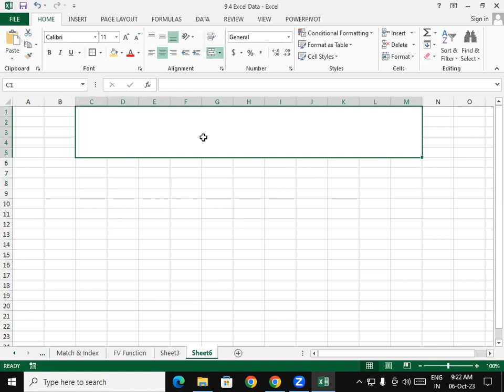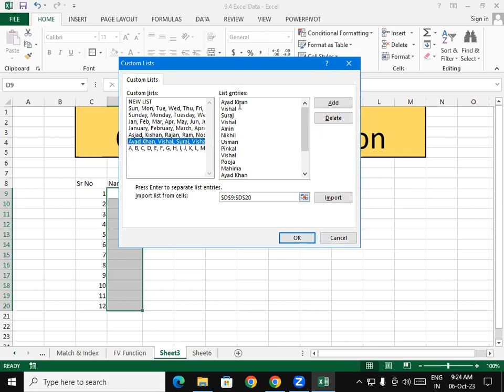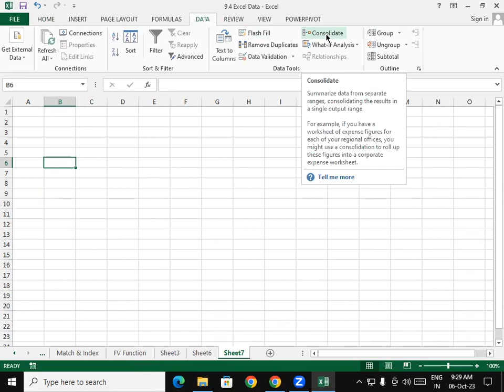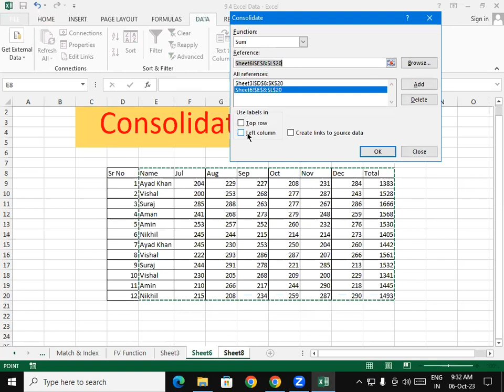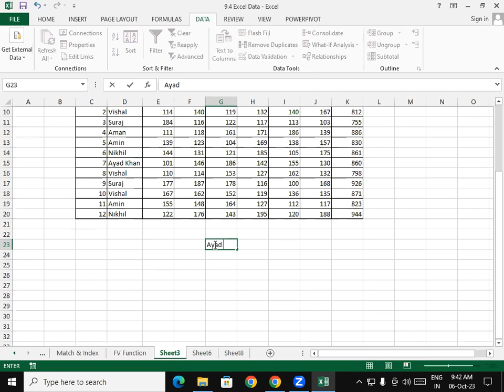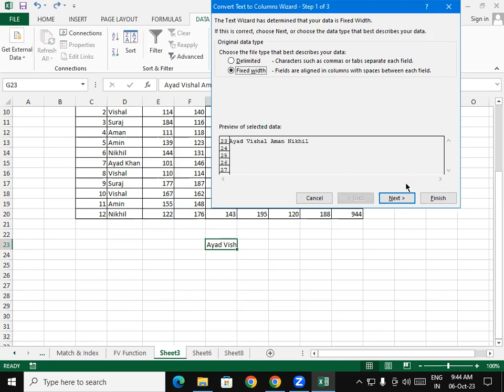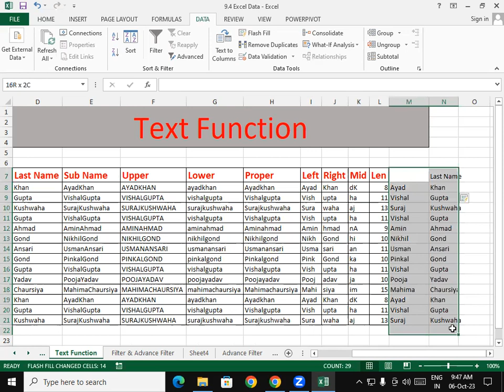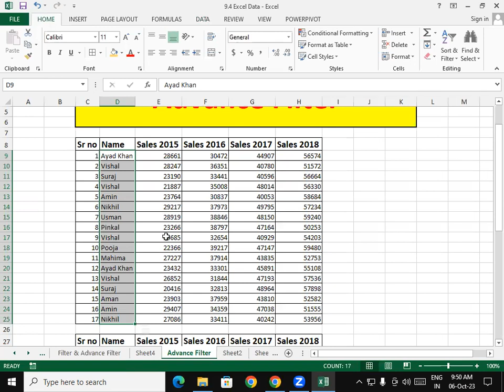About Consolidate Function in MS Excel | GIT Education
About Consolidate Function in MS Excel .